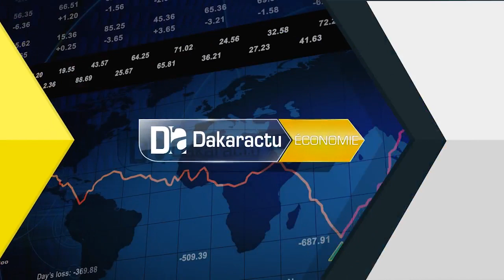Cap Skirring / Les bonnes nouvelles de la destination Casamance